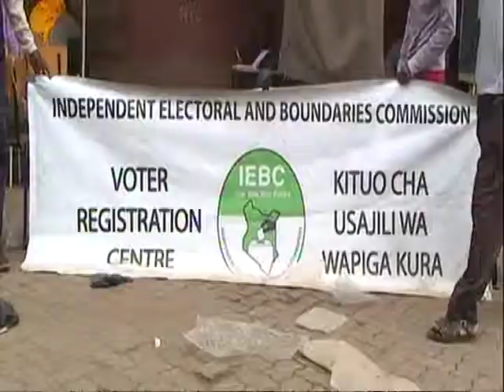1 Subax ka hor Doorshadii dalka kenya ayaa M.S.I camerada Somsattv La Dhex Qaadey Suuqyada Nairobi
1 Subax ka hor Doorshadii dalka kenya ayaa mohamoud Salleban Eidle uu kuur galay xaalada dalka kenya isaga oo microphone ka Somsattv la dhex qaadey Bulshada ku Dhaqan Nairobi